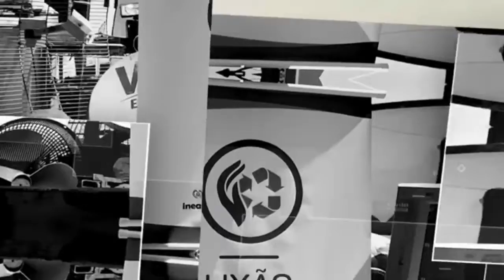lixão zero logística reversa de lixo eletrônico pelo governo Bolsonaro para o RJ avança Brasil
ministério do meio ambiente leva mais de 270 pontos de coleta de reciclagem de lixo eletrônico para o Rio de janeiro